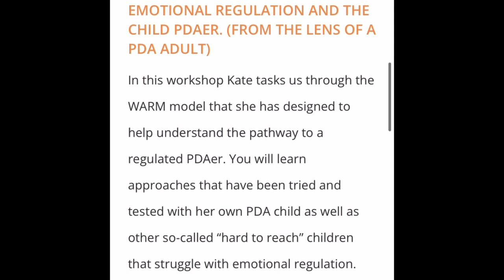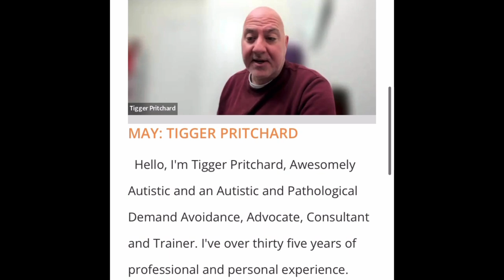What's Inside The PDA Space Portal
The inside veiw of The PDA Space Portal and what you get when you join.